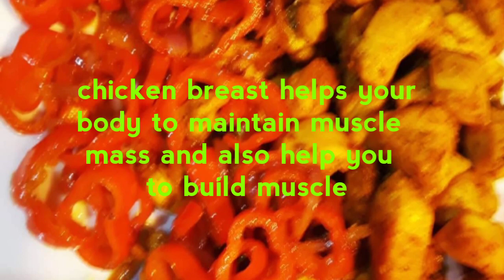FOOD THAT HELPS BUILD MUSCLE |HEALTHY DINNER IDEA|MUSCLE BUILDING FOODS|HEALTHY MEAL IDEAS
Here is quick fix meal that is very healthy and very good for people that are trying to build muscles or for people trying to loose weight.